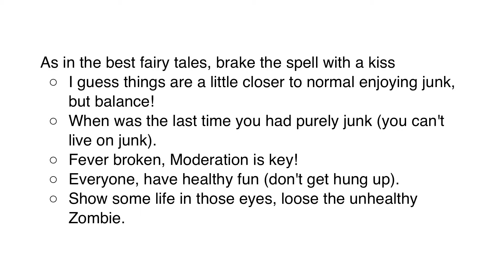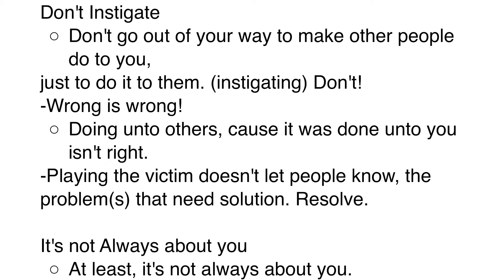Life is so Choice & Forgiveness (part 17)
Everyone you are champions, I'll always believe in you!

Remember:

No one can do anything to you without your permission.

Like the guy in the movie, The Matrix, just say, "No".